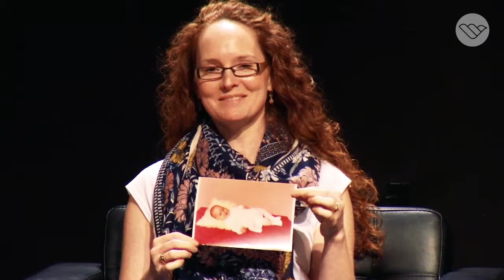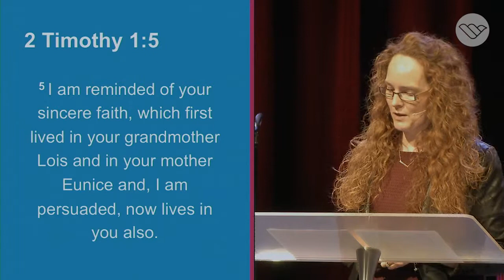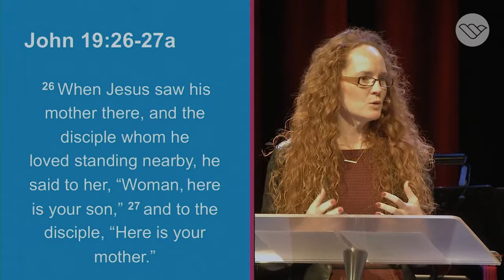Mother's Day 2019 // A Mother's Prayer // Sharyn White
Mother’s Day is a great opportunity to follow in the footsteps of Jesus and the apostle Paul, who left us great examples of honouring the biological and spiritual mothers in our life.